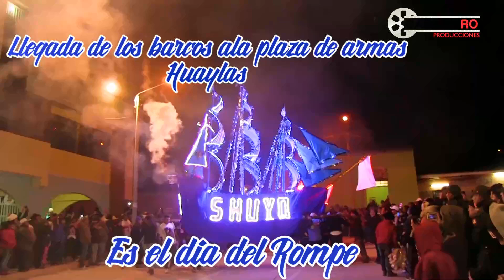Fiesta Patronal en Honor a la Virgen Maria y Santa Isabel HUAYLAS 2017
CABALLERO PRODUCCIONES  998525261